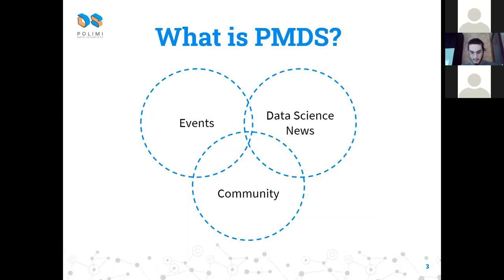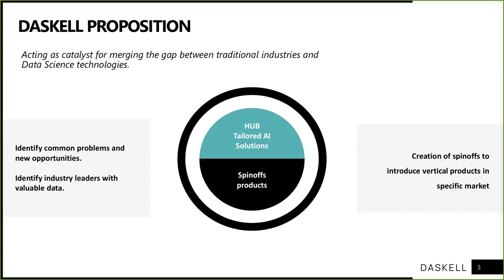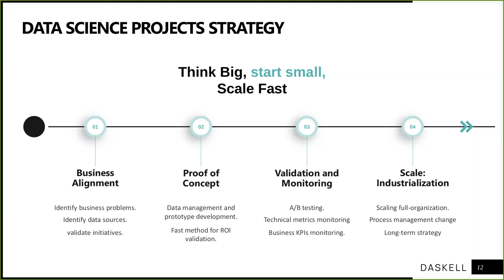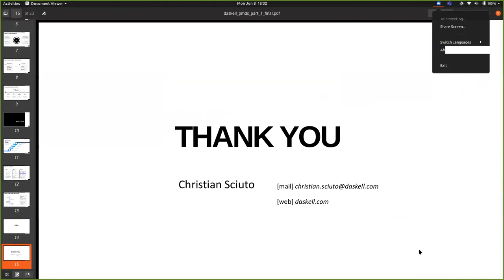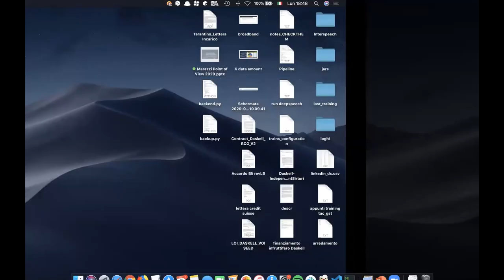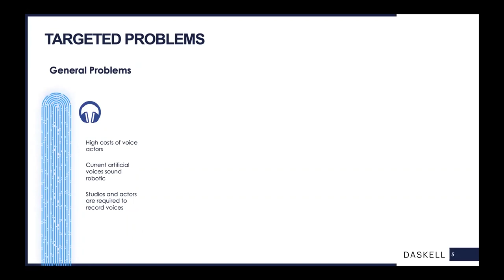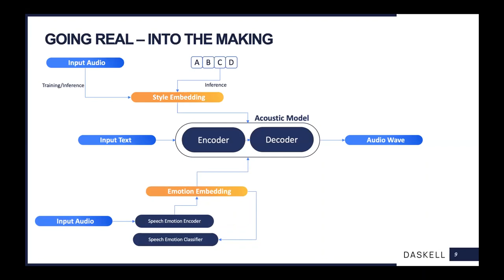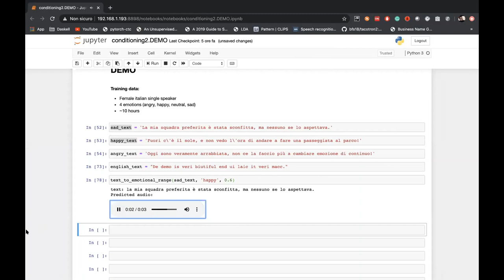Let's start up from Data Science - Daskell and Voiseed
Have you ever wondered what does it mean to create a start up in the Data Science world?

We invited Christian and Lorenzo, two former PoliMi students and co-founders of Daskell and Voiseed, two startups specialized in Data Science and Machine Learning.

We talked about how they went from studying Computer Science to founding a company and how to face a real-world data science problem: translate texts into speeches and create voices, with the possibility to control their styles and emotions.